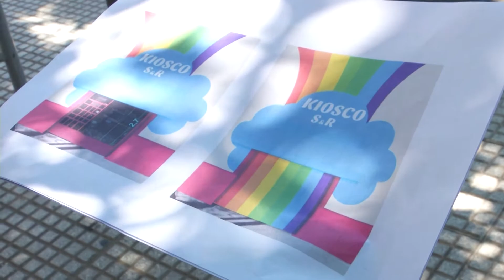Construcción colaborativa del Distrito de Diseño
4 comercios de la calle comercial Iriarte, en Barracas, trabajaron en conjunto con diseñadores de la Ciudad para transformar sus espacios de trabajo.

Agradecimientos: Canal de la Ciudad